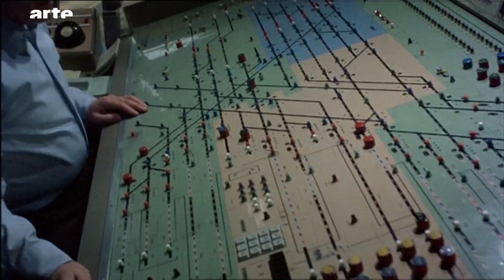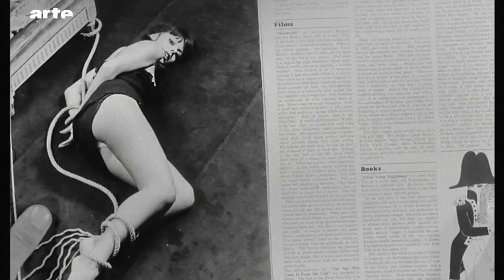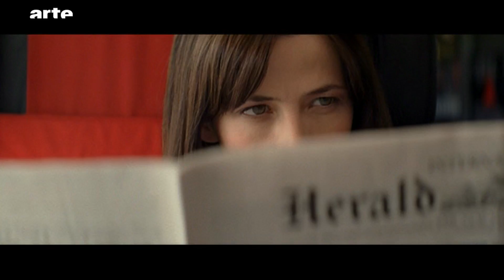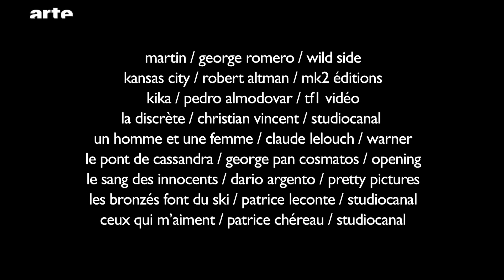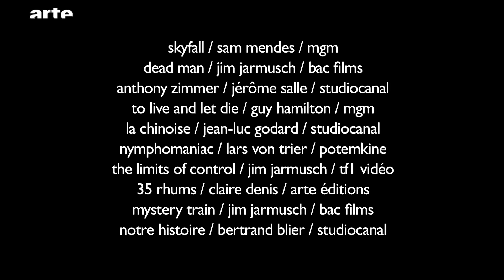Trains et cinéma - Blow Up - ARTE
Adrien Brody, Julie Delpy, Alain Delon, Daniel Craig, Aurore Clément et Bruce Willis prennent le même train. Que va-t-il leur arriver ?